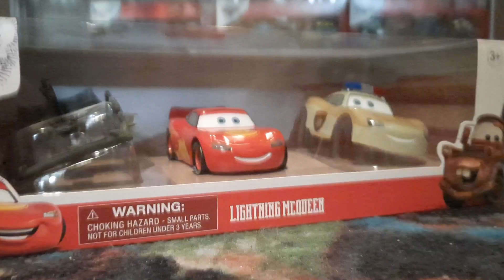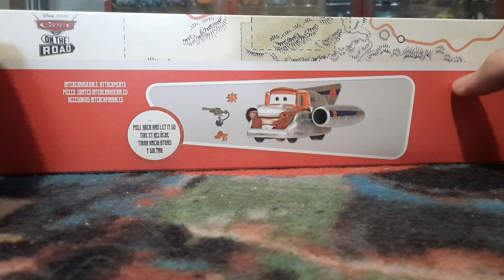Disney Store Cars on the Road Ivy, Lightning McQueen, Mater (Salt Flats, Road Rumblers B-Movie) 2023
In early 2023, the Disney Store released their first Cars on the Road die-casts, those being Road Trip Lightning McQueen, Mater and Ivy, all coming with changeable outfits to match their appearances across the series. To date, this is Ivy's second release as a die-cast, with her first being her Mini Racer.